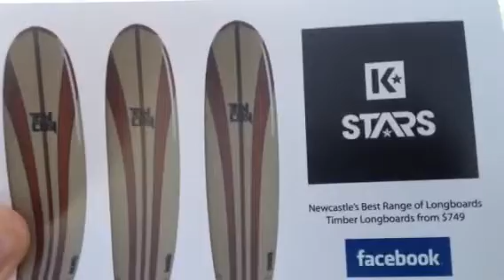Monday Feb 4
Surf report